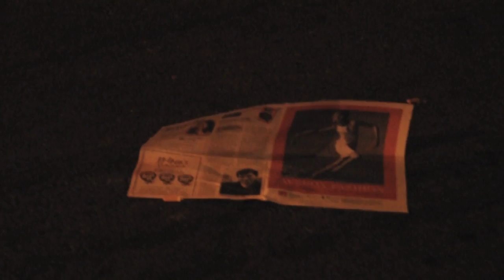3 min amateur film.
Song: Freelance Whales - Broken Horses